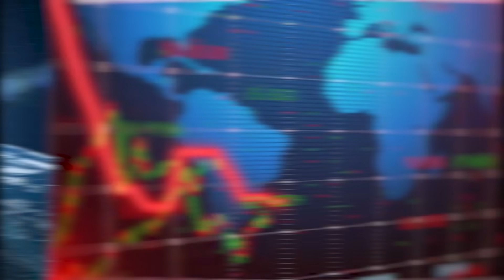Top 10 Upcoming Natural Disasters That Could End The World In 2024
🌍🔥 Get ready for a thrilling countdown with our latest video, Top 10 Upcoming Natural Disasters That Could End The World In 2024! 🌪️🌊 Dive into a gripping exploration of Mother Nature's most formidable forces, from massive earthquakes 🌐 and devastating hurricanes 🌀, to erupting volcanoes 🌋 and catastrophic tsunamis 🌊. Our expert analysis combines cutting-edge science with stunning visuals to reveal how these potential disasters could reshape our planet. 🌏✨ Whether you're a climate enthusiast, a science geek, or just curious about Earth's untamed power, this video is a must-watch!

Time Codes:
0:00- Intro
0:11- Solar Flares
1:29- Toba Supervolcanoe
2:46- Helina Slump
3:48- Gamma Ray Bursts
4:41- San Andreas Fault
5:40- The North Sea Tsunami
6:35- Cascadian Big One
7:45- Asteroid Impact
8:41- Megathrust Earthquake
9:42- Black Holes